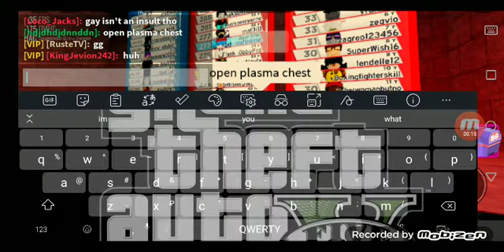open plasma chest (part 2)